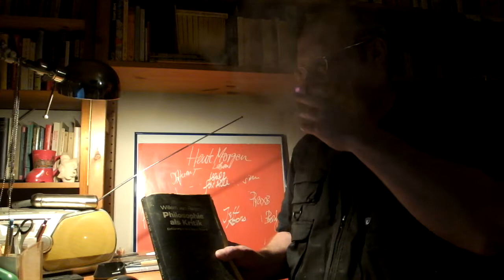Netzberg liest Einführung in die kritische Theorie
Aus einer von vielen Einführungen in die kritische Theorie. Mit Anmerkungen zu Einführungen in die kritische Theorie. - Habermas, Dubiel etc. ist keine kritische Theorie mehr, sondern Einfügung ins neue Deutschland. Versöhnung statt Spaltung intensivieren.